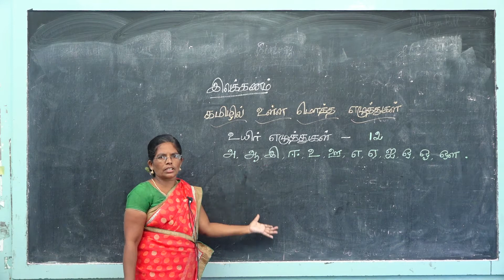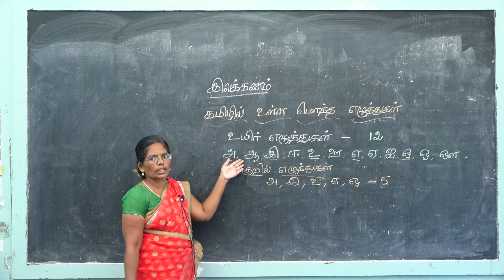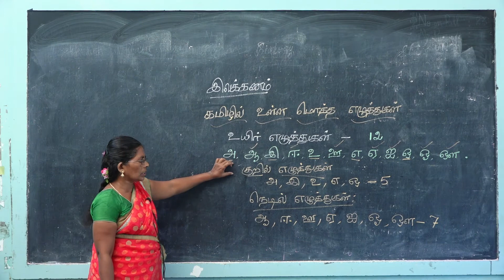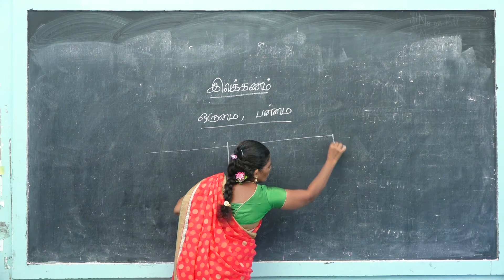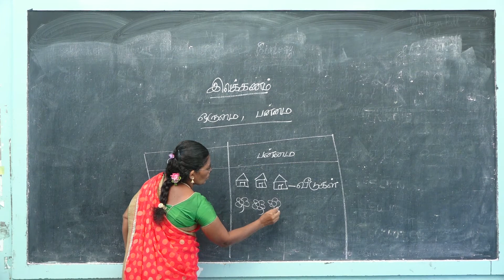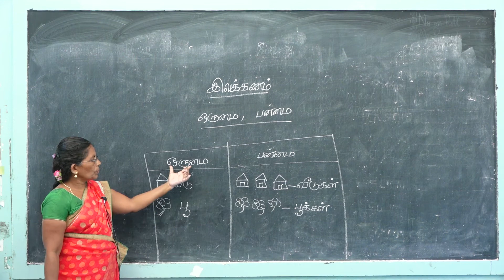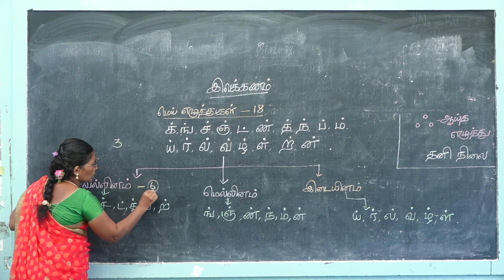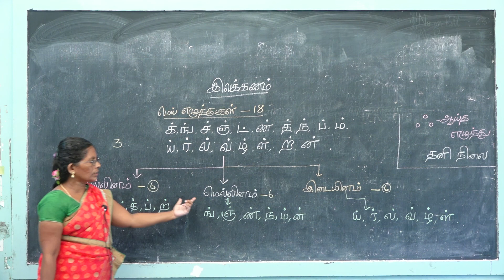II Standard Tamil - Day 1 - Illakanam - தமிழ் எழுத்துக்கள், ஒருமை பன்மை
Curriculum: Tamilnadu Samacheer Kalvi
Syllabus: State Board
Class : I STD
Subject: Tamil
Topic: Illakanam - தமிழ் எழுத்துக்கள், ஒருமை பன்மை

Tirunelveli-627011
Phone no- 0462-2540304 / 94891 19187